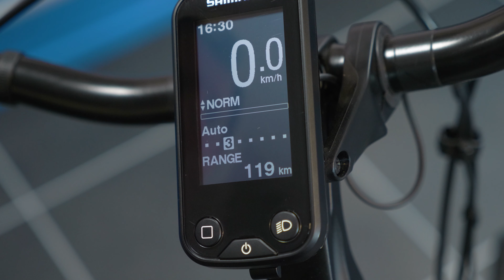E6100 - Wyświetlanie maksymalnej długości przejazdu | SHIMANO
Po więcej informacji na temat systemu Shimano STEPS zapraszamy na stronę